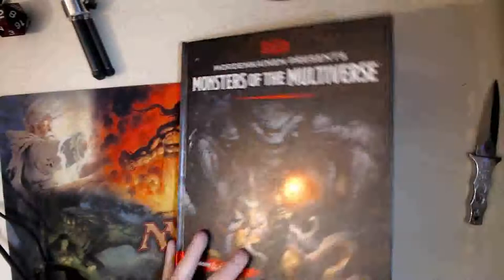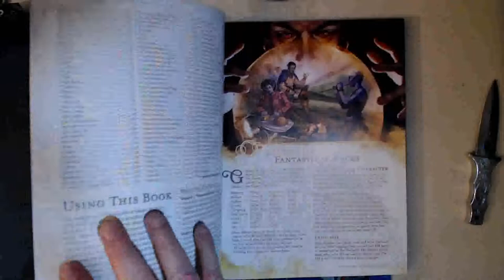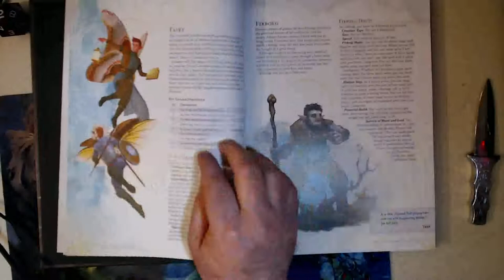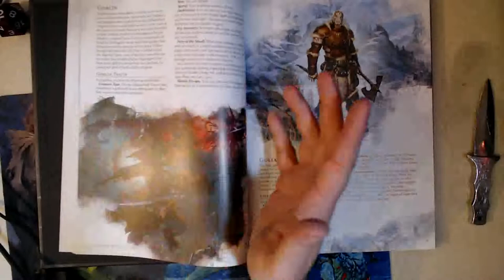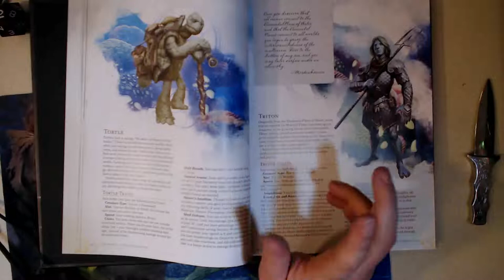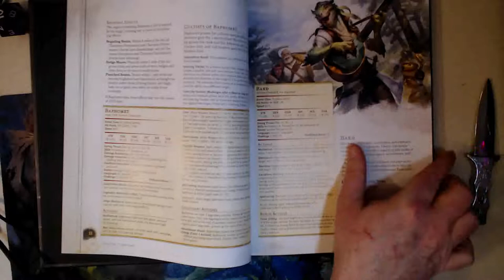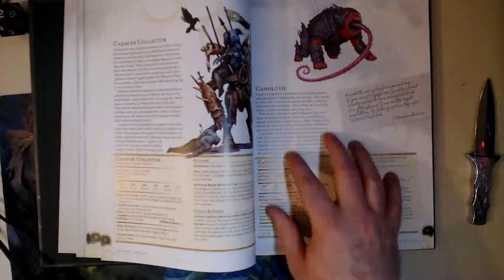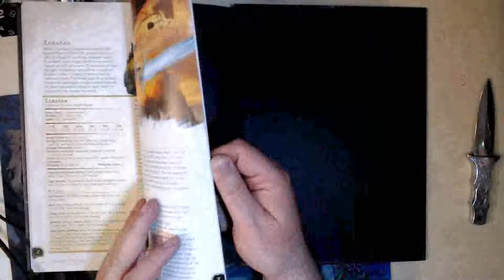Mordenkainen Presents Monsters of the Multiverse First Look for Dungeons and Dragons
We finally got this gift set in and this is our First Look!  Inside this Dungeons and Dragons set you will find an updated Tasha's Cauldron of Everything, an updated Xanathar's Guide to Everything, a DM Screen, and of course, Mordenkainen Presents Monsters of the Multiverse!

Dungeons and Dragons Gift Set:
Wild Beyond the Witchlight:
Strixhaven Curriculum of Chaos:

What monster race are you most excited in playing?